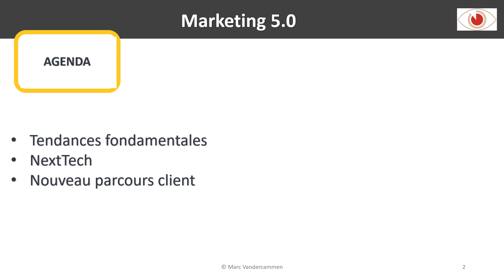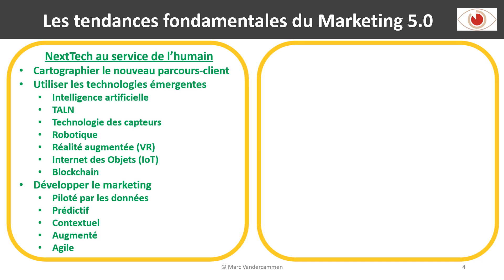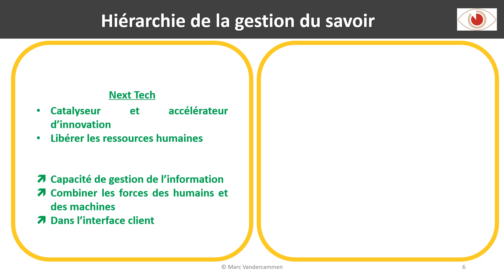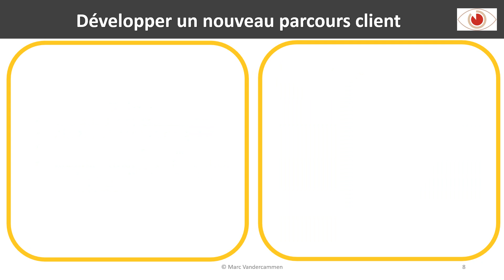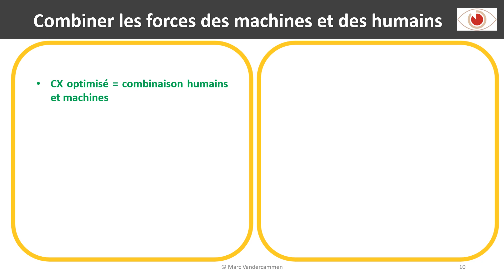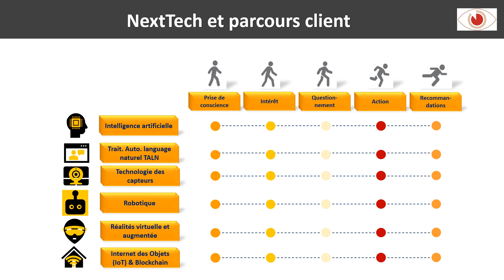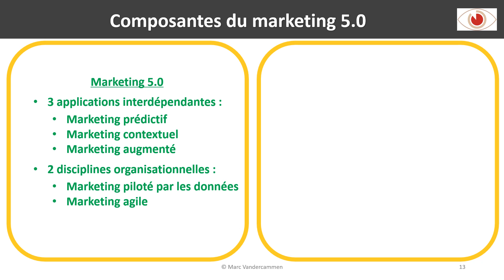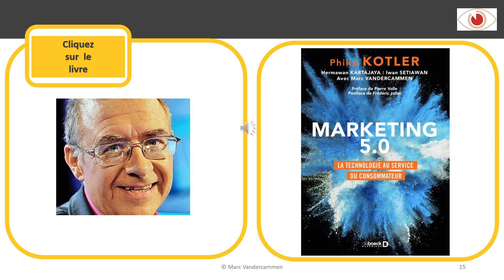Marketing 5.0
Marketing 5.0 traite des enjeux les plus actuels du marketing et reprend la perspective humaniste qui faisait le cœur de Marketing 3.0.  La technologie appliquée au marketing est avant tout un moyen, au service d’une finalité plus large et plus profonde : celle du développement de l’être humain. Tendances fondamentales, technologies émergentes, bionique, parcours client n'auront plus de secret.

Une présentation de l'expert et auteur international Marc Vandercammen, co-auteur du livre MARKETING 5.0 (De Boeck Editeur).